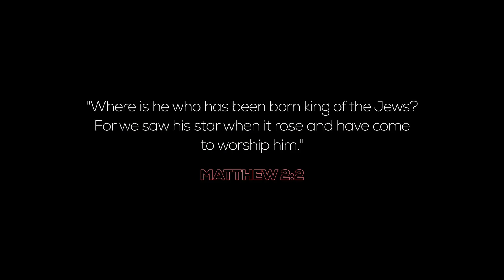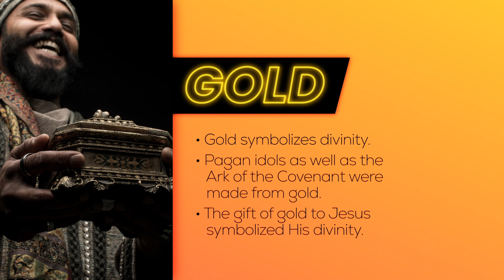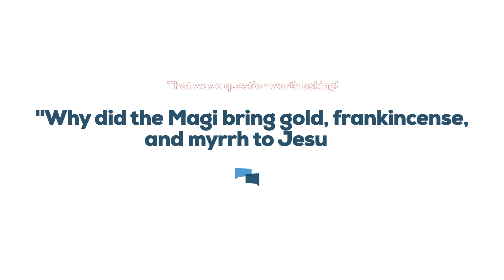Why did the Magi bring gold, frankincense, and myrrh to Jesus? | GotQuestions.org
What's so special about Gold, Frankincense, and Myrrh? Why did the Magi bring gifts to Jesus? In this video we answer your question: Why did the Magi bring gold, frankincense, and myrrh to Jesus?